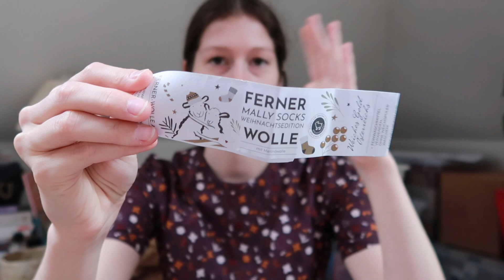Cast on! - Episode 24 | Where I’ve Been, New Testknit And Zoom Knit Night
Welcome to Cast on! Episode 24, a knitting podcast where I talk about FOs, Wips and my recent yarn acquisitions.
Happy knitting!

My measurements:
Hight: 5’4
Bust: 32’’
Waist: 28’’

Patterns:
Sommerknus by Elsebeth Judith
Bambino by Vikinggarn, colour code 452

Fingering Merino by Olivia & Oliver fibers in Feather

Filoclana Tilia, Colour Code 321
Cotton Merino by Drops, Colour Code 28

A Stitch To Wear by Courtney Myers
Tynn Line by Sandnesgarn, Colour Code 3021

Sock tube
Mally Socks by Ferner Wolle, Colour Code 21.22.22

Others:
Dress I’m wearing: Rosa Dress by @RoseryApparel

Links*
Most used:
Beginner Needle Set
Ball winder
Yarn Holder

Good to have:
Needle Gauge
Retractable Measuring Tape

Filming:
Tripod 1
Tripod 2